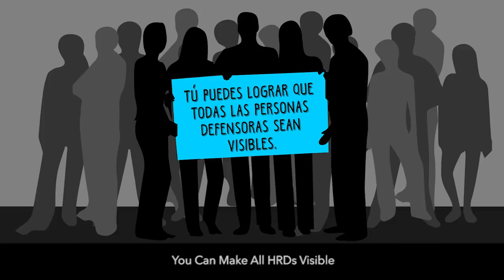Meritxell Calderón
Meritxell Calderón es abogada e integrante de la Red Iberoamericana Pro Derechos Humanos. Trabajó como representante social en la Comisión para Prevenir y Erradicar la Violencia contra las Mujeres (CONAVIM), organismo gubernamental, en donde sufrió hostigamiento por parte de otras organizaciones.

CMDPDH.